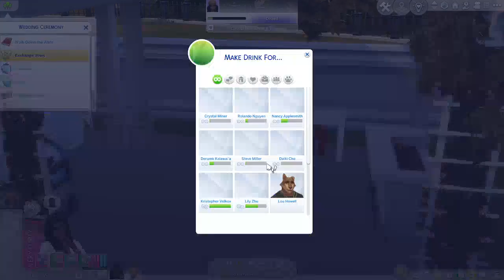Werewolves 4: Wedding Time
It's Tasha and Ralph's wedding day! Will things go off without at hitch?